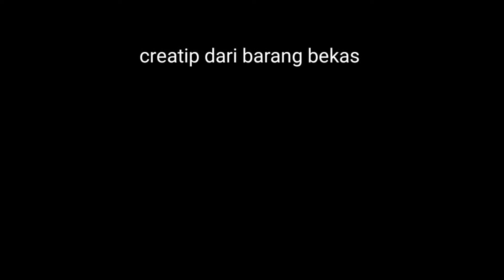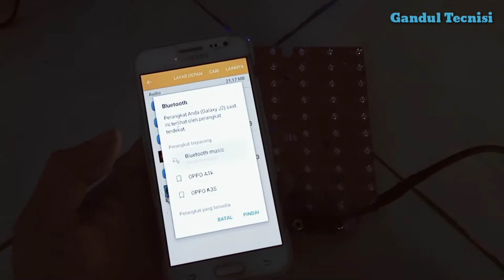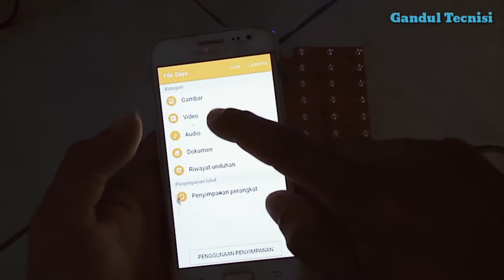Creatip barang bekas